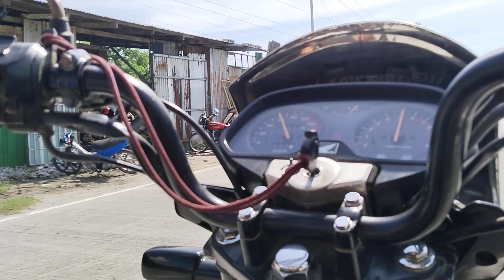TMX Supremo150cc.Lets go on board...